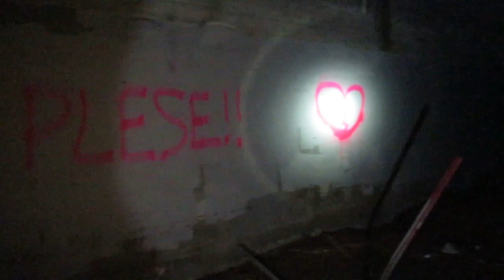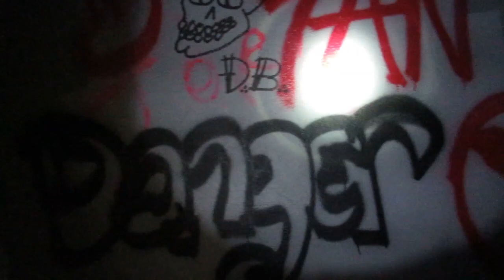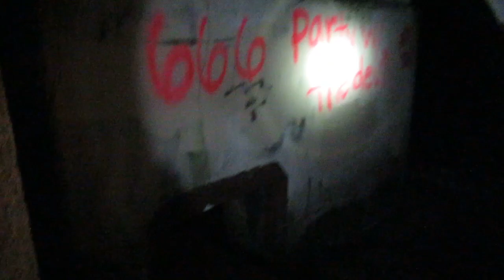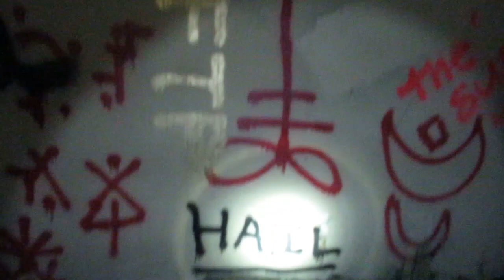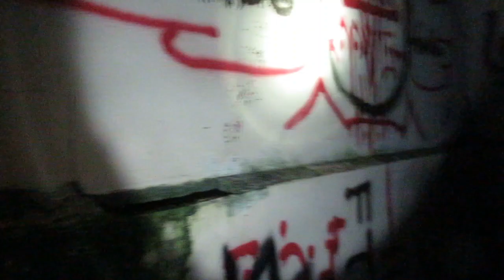NORTHERN STATE MENTAL HOSPITAL (night investigation)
NORTHERN STATE MENTAL HOSPITAL